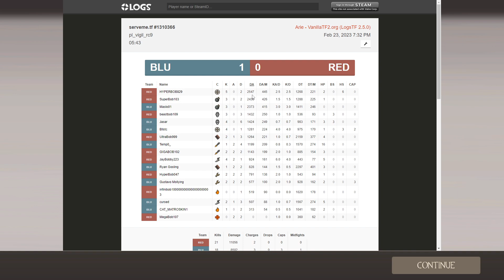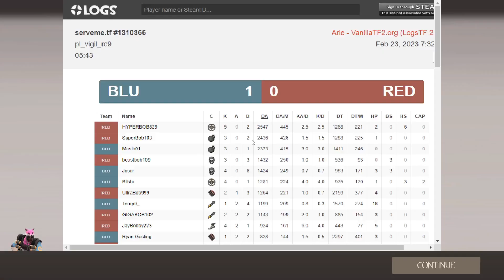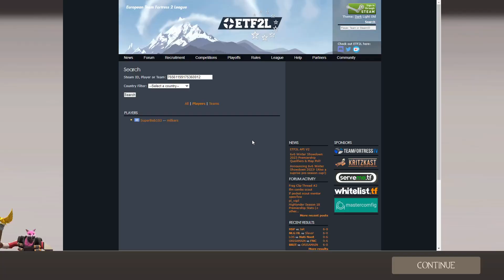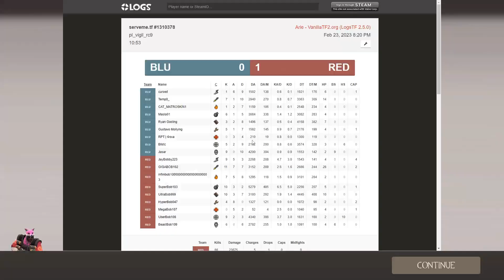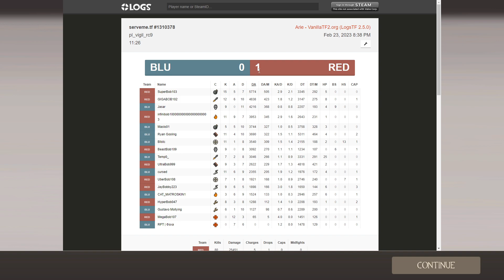TF2 Highlander Open Official pl_vigil (The Bobpocalypse)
0:00 Start

Games:
11:35 First game (Attempt)
26:40 First Game (Real)
53:50 Second game
1:09:32 Golden Cap (I think)

Highlights:
15:04 No mic moment
17:05 Wrong config moment
36:33 Spy get trolled by pause
47:48 If I had a penny every time I am unable to call out a spy
1:07:45 Aw thanks team
Definitely more highlights but I just skimmed through quickly.

Extra info:
Was definitely a little messy and scuffed at the start but then the team pulled through and did amazing. Thanks to the wins from this the team should make open playoffs!